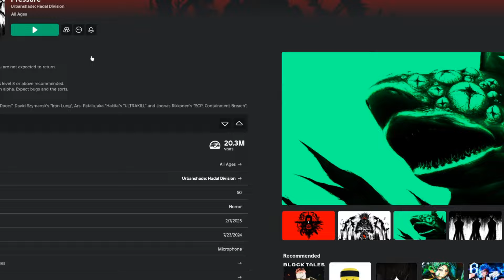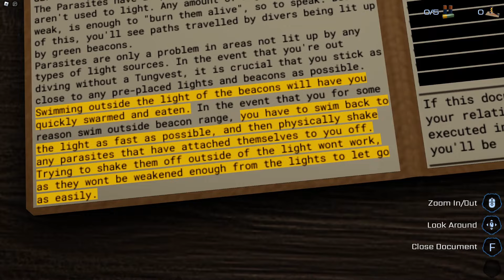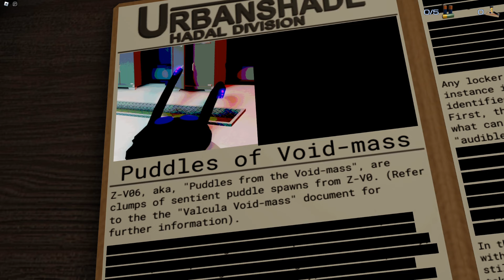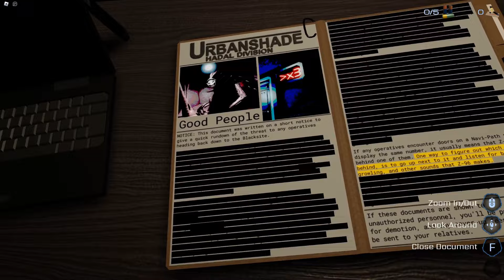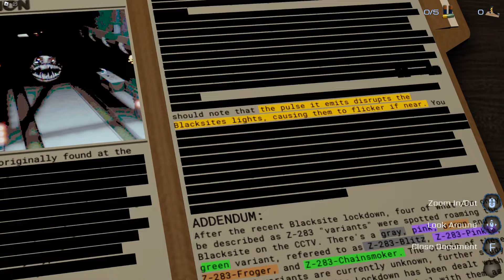Roblox Pressure is terrifying...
A new doors-inspired game just came out called pressure and it is terrifying.